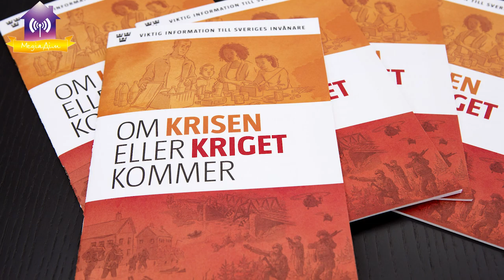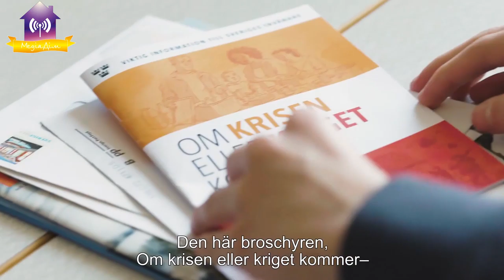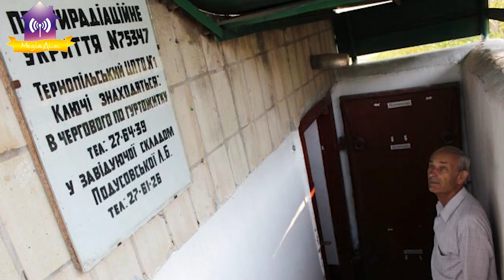Як у Швеції готувались до пандемії з 2018р.